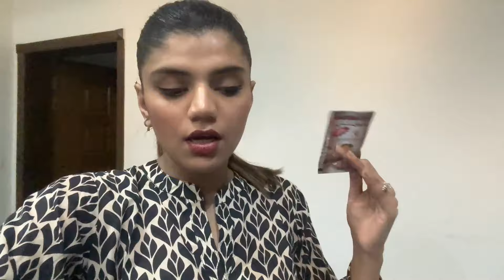MAMA KA NEW PROJECT & TEA TIME WITH MY AYNOOR - Vlog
BLISSFUL CODE - Maha10
Natures nest code - Maha10

It's how I know how much you enjoyed the video and keeps me motivated to keep making more vlogs